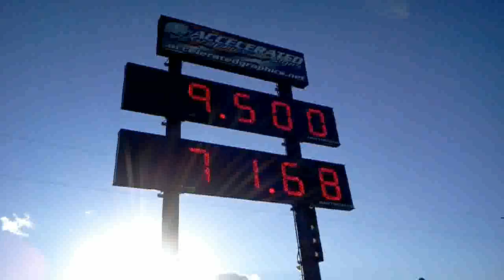Northstar Drag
Created with AndroMedia Video Editor